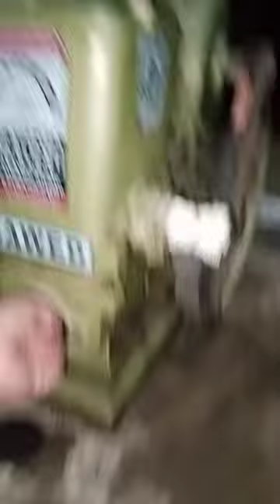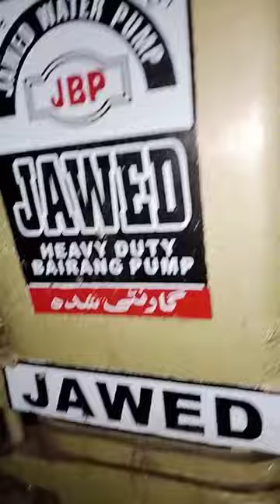how solve suction problem donky pump motor.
how solve donky pump suction problem repair and change donky pump ,wall, plate, bogi...